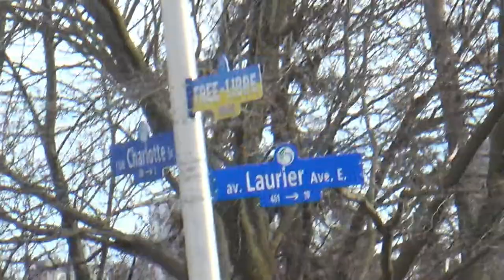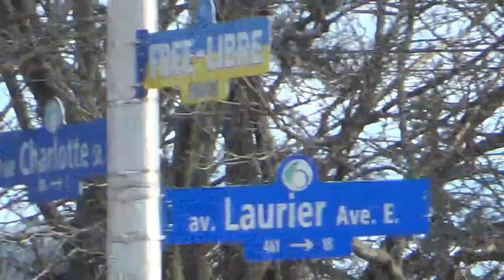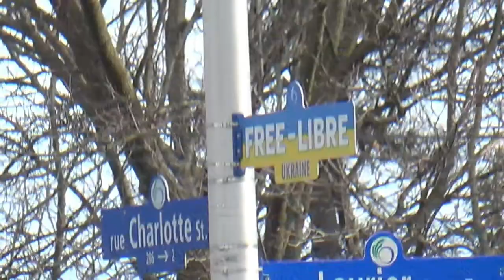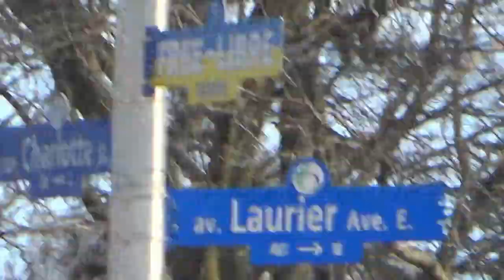BullShitters of Bucha, Canolatardistan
"Not 1 shot fired." - Ukranian zombie army invasion repelled from Russian embassy, Ottawa

RCMP supervize city by-laws regarding demonstrations on the streets of Ottawa as a Ukranian zombie army invades the Russian embassy.